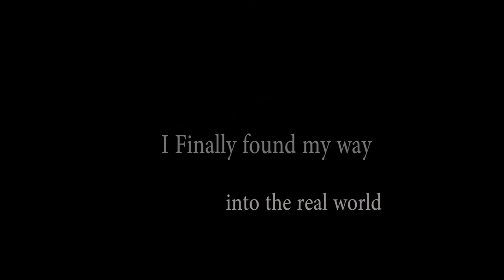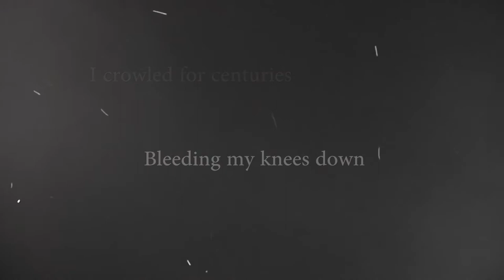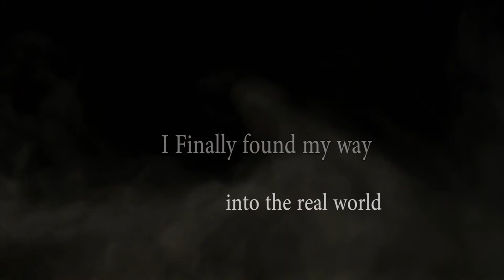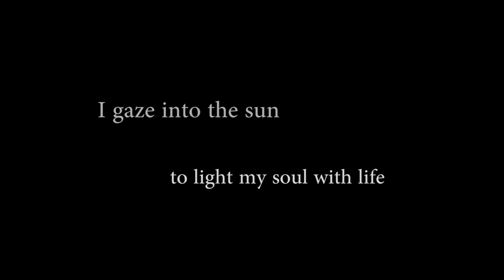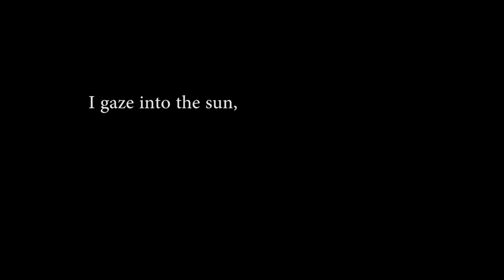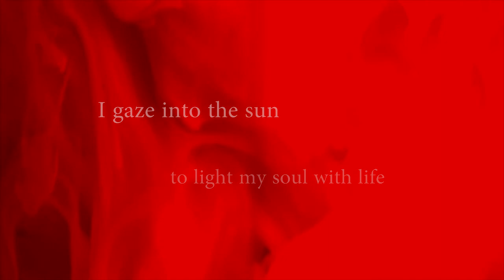Νίκος Νικολάου - Finally Free (Lyrics Video)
All Music, Lyrics and production by Nikos Nikolaou
Video Montage: Nikos Nikolaou
2017 Nikolaou Studios

Lyrics:

I'm lost in time and space
where is the real world?
I saw the colours fade into the black

I spent my life in fear
into the darkness
I watched salvation end, fading away

I crawled for centuries
bleeding my knees down
I roamed into the dark again and again

R. I finally found my way
into the real world
I gaze into the sun
to light my soul with life
I found the dignity
to stop my torture
I gaze into the sun, I'm finally free

I am tormenting me
without a reason
I'm punishing my soul
for I don't belong

I ripped my heart apart
I'm empty hollow
Because I trusted you
and not my heart

My suffocation ends
I see the sunlight
I see my life again, I found myself 666rrrrrlshgrtjgsoihjxdfgoiuhp98p34